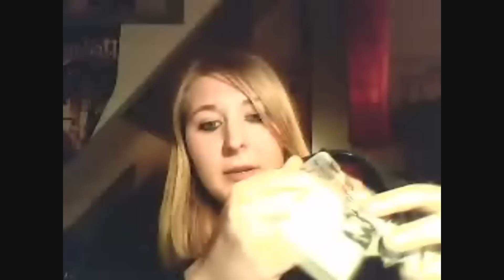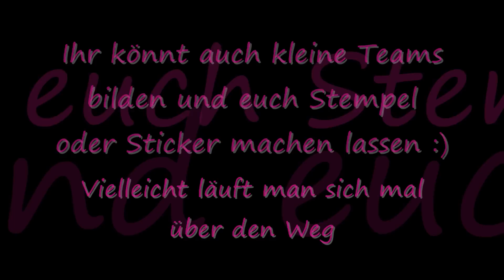Geocaching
Hier ein Video zum Thema Geocaching :) Cachen ist einfach toll~
Freue mich über jegliche Art von Kommentaren